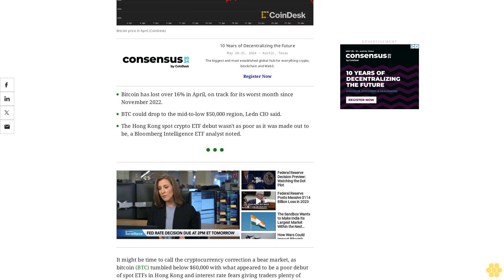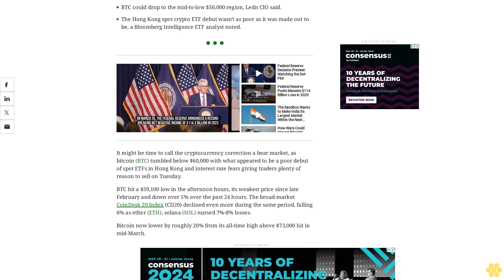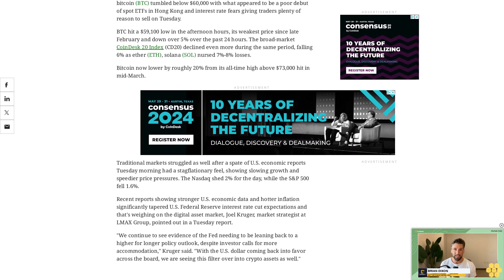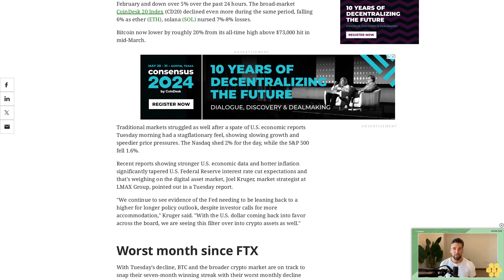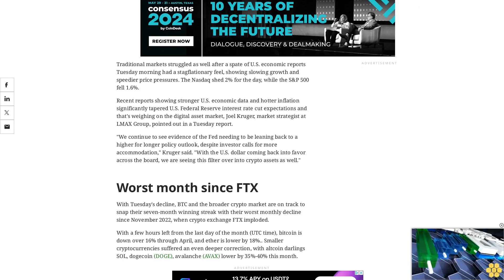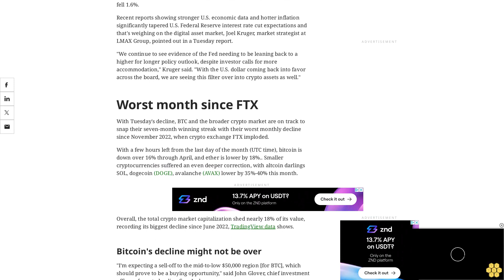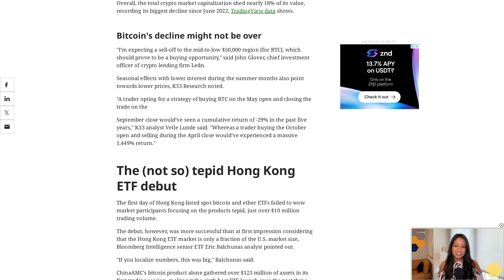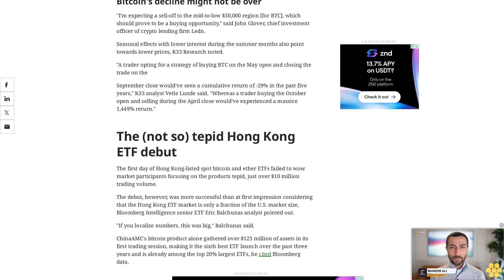Bitcoin Tumbles Below $60K, Risking Deeper Pullback as Crypto Markets Endure Worst Month Since FTX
Recent U.S. economic data could prompt more hawkish forward guidance from the Federal Reserve.
Bitcoin has lost over 16% in April, on track for its worst month since November 2022.
BTC could drop to the mid-to-low $50,000 region, Ledn CIO said.
The Hong Kong spot crypto ETF debut wasn't as poor as it was made out to be, a Bloomberg Intelligence ETF analyst noted.
It might be time to call the cryptocurrency correction a bear market, as bitcoin (BTC) tumbled below $60,000 with what appeared to be a poor debut of spot ETFs in Hong Kong and interest rate fears giving traders plenty of reason to sell on Tuesday.
BTC hit a $59,100 low in the afternoon hours, its weakest price since late February and down over 5% over the past 24 hours. The broad-market CoinDesk 20 Index (CD20) declined even more during the same period, falling 6% as ether (ETH), solana (SOL) nursed 7%-8% losses.
Bitcoin now lower by roughly 20% from its all-time high above $73,000 hit in mid-March.
Traditional markets struggled as well after a spate of U.S. economic reports Tuesday morning had a stagflationary feel, showing slowing growth and speedier price pressures. The Nasdaq shed 2% for the day, while the S&P 500 fell 1.6%.
Recent reports showing stronger U.S. economic data and hotter inflation significantly tapered U.S. Federal Reserve interest rate cut expectations and that's weighing on the digital asset market, Joel Kruger, market strategist at LMAX Group, pointed out in a Tuesday report.
"We continue to see evidence of the Fed needing to be leaning back to a higher for longer policy outlook, despite investor calls for more accommodation," Kruger said. "With the U.S. dollar coming back into favor across the board, we are seeing this filter over into crypto assets as well."
Worst month since FTX.
With Tuesday's decline, BTC and the broader crypto market are on track to snap their seven-month winning streak with their worst monthly decline since November 2022, when crypto exchange FTX imploded.
With a few hours left from the last day of the month (UTC time), bitcoin is down over 16% through April, and ether is lower by 18%.. Smaller cryptocurrencies suffered an even deeper correction, with altcoin darlings SOL, dogecoin (DOGE), avalanche (AVAX) lower by 35%-40% this month.
Overall, the total crypto market capitalization shed nearly 18% of its value, recording its biggest decline since June 2022, TradingView data shows.
Bitcoin's decline might not be over.
"I’m expecting a sell-off to the mid-to-low $50,000 region [for BTC], which should prove to be a buying opportunity," said John Glover, chief investment officer of crypto lending firm Ledn.
Seasonal effects with lower interest during the summer months also point towards lower prices, K33 Research noted.
"A trader opting for a strategy of buying BTC on the May open and closing the trade on the
September close would’ve seen a cumulative return of -29% in the past five years," K33 analyst Vetle Lunde said. "Whereas a trader buying the October open and selling during the April close would’ve experienced a massive 1,449% return."
The (not so) tepid Hong Kong ETF debut.
The first day of Hong Kong-listed spot bitcoin and ether ETFs failed to wow market participants focusing on the products tepid, just over $10 million trading volume.
The debut, however, was more successful than at first impression...